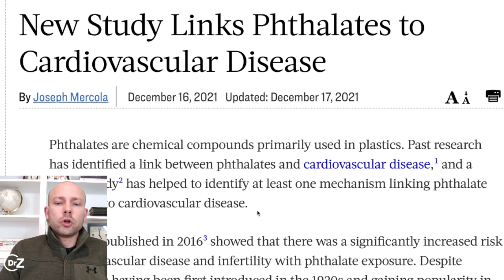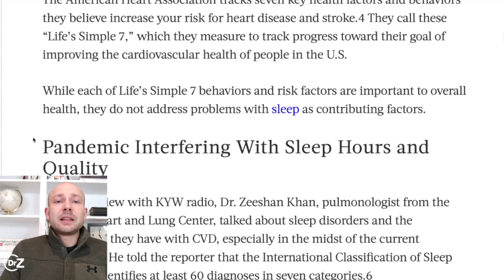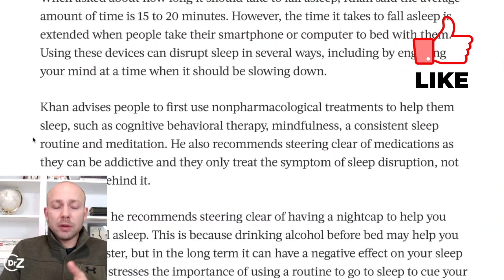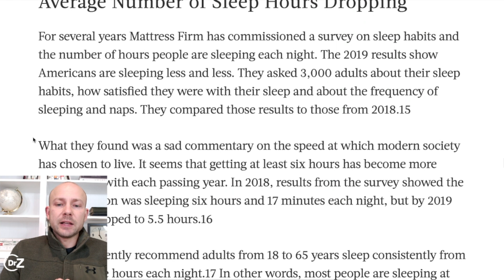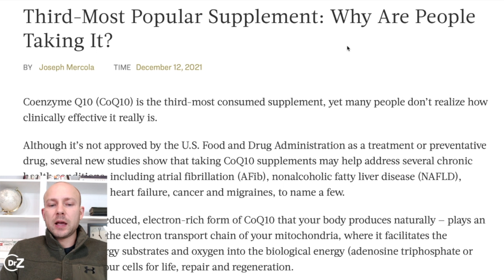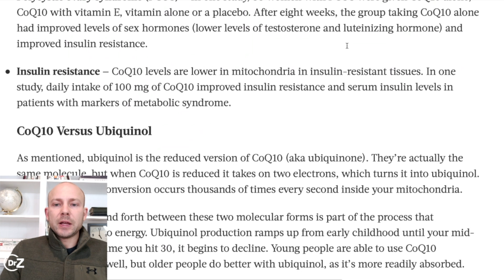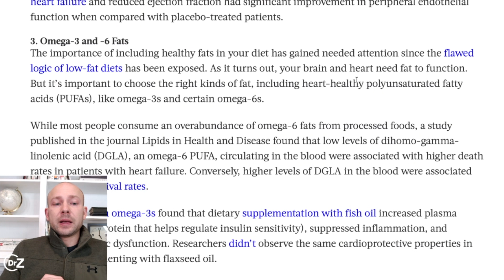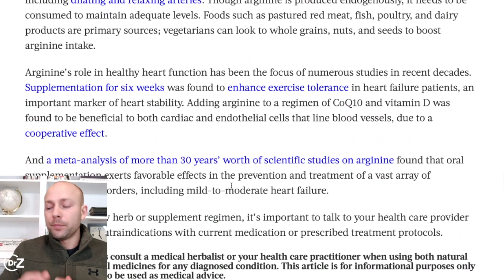Do THIS to Protect Your Heart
Do THIS to Protect Your Heart is a video to highlight the top ways you can keep your cardiovascular system in tip-top shape.  Your heart is arguably one of the things you should guard and protect from damage.  There are specific lifestyle changes you can make, and nutrients that you can include in your diet, that will provide exponential benefits to your heart.  In this video, I go through the latest research on improving heart function and discuss how you can make these simple changes for increased longevity.